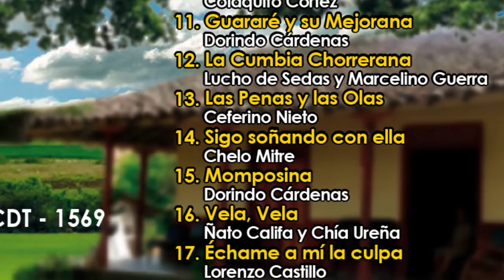Guararé y su Mejorana - Dorindo Cárdenas - Discos Tamayo - Panamá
Disfruta de los grandes éxitos de la música panameña, disponibles en CD y para descarga en Itunes, Amazon, Napster, Spotify, 7Digital, Google Play, y los principales portales de descarga digital en el mundo.